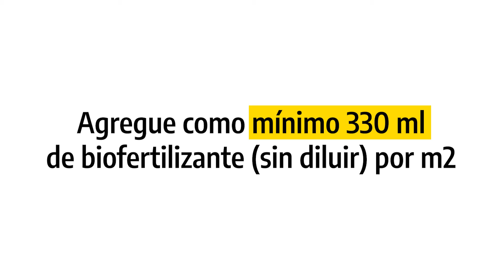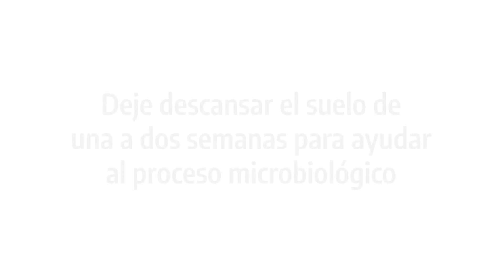Pre-tratamineto de suelo